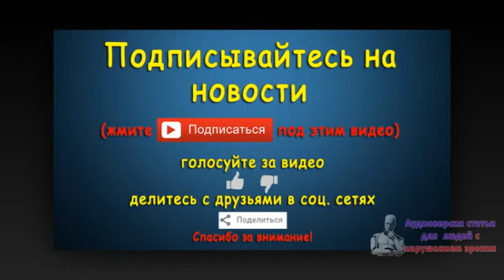СМИ: ЕС, ссорясь с Москвой, играет против себя же. Новости 18 сен 02:38